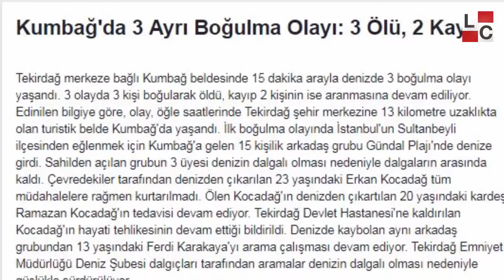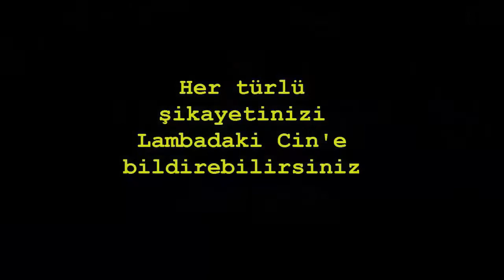CAN KURTARAN İSTİYORUZ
Tekirdağımızın 2 aylık yaz sezonunda onlarca her yaştan insanımızı boğularak kaybediyoruz. Ambulans Merkezden yola çıkıp özellikle Kumbağ'a varması yarım saat. Oysa denizde boğulan için dakikaların hatta saniyelerin önemi var. CANLARI KURTARIN İSTİYORUM. Çok şey mi istiyorum?

Nijat Ayvaz
Lambadaki Cin
Gazeteci-Araştırmacı Yazar-Sanatçı